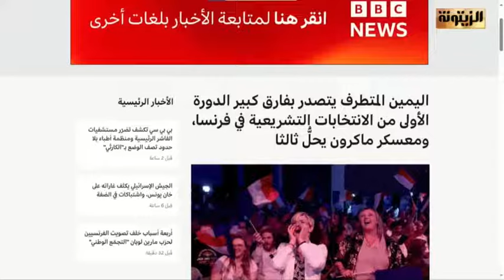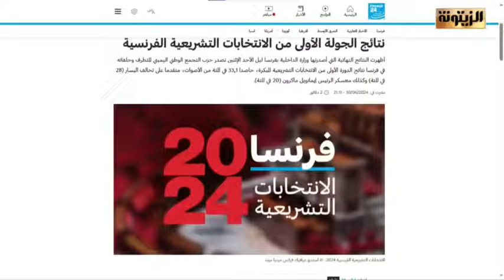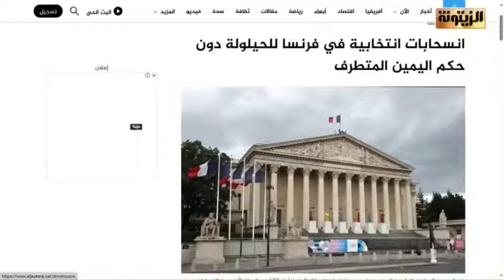المداخلة الكاملة للكاتب المتخصص في شؤون الاستشراق والاستغراب أحمد الشيخ - حصاد 24 الخميس 2024/07/04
المداخلة الكاملة للكاتب المتخصص في شؤون الاستشراق والاستغراب أحمد الشيخ في برنامج حصاد 24 الخميس 2024/07/04